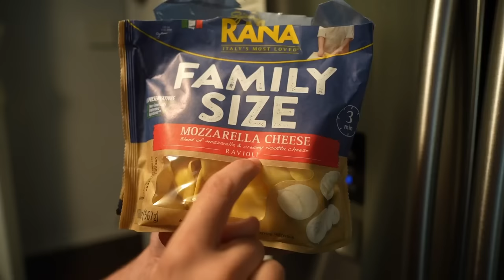What We Eat In A Week - An Italian + An American Couple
We get asked a lot if we only eat Italian food. Watch this video and find out what we eat in a week as an Italian + an American!

Thank you for all of your love and support!